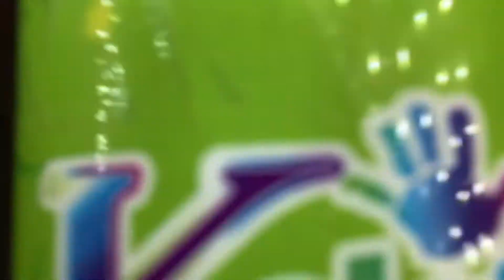Aubrielle’s Hair Routine: Part 1- Washing